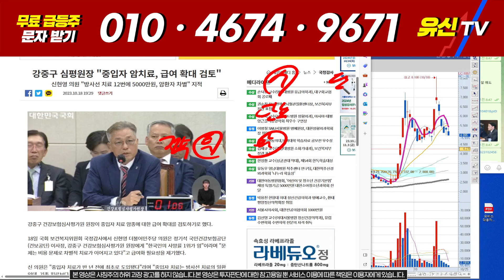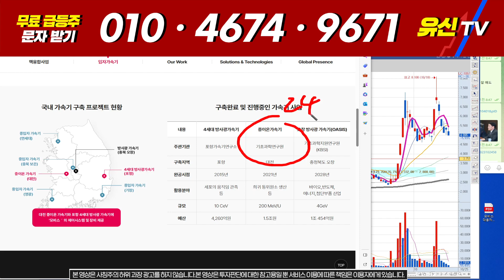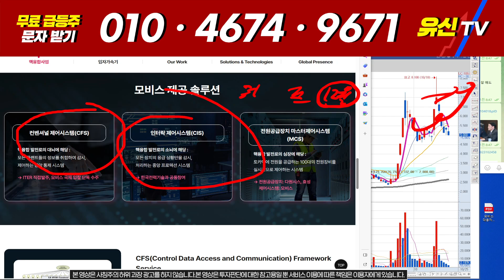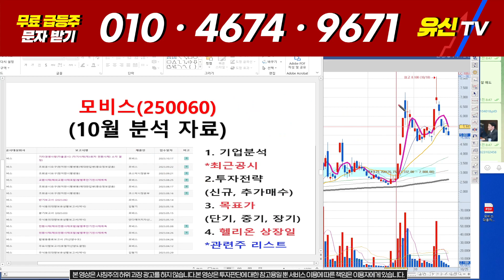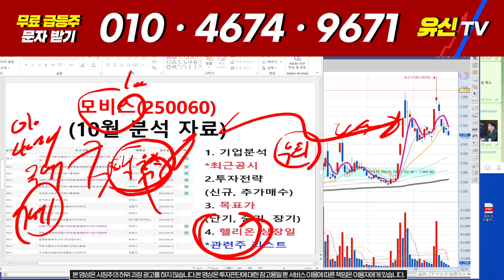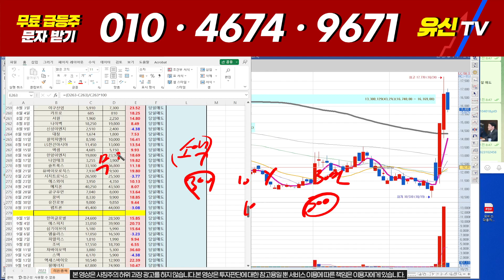[모비스 주가전망] 지금 조정 구간에서 이 공시가 추가로 나옵니다.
모비스 주가전망

안녕하세요, 유신입니다.
무료 종목 추천과 상담을 원하시는 분들은 1번 또는 "대응자료" 라고 문자 주시면 문자로 매수가 목표가 및 대응자료 보내드리도록 하겠습니다.

# 장전, 장중, 장후  1주일에 3회 정도 종목 관련하여 소통방을 통하여 교육을 진행하고 있습니다.

1) 주식이 어려우신분
2) 손실만 보시는분
3) 종목 선정이 어려운신분
4) 종목 상담이 필요하신분

필요하실 경우 텔레그램방에 입장 가능합니다.

★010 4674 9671★로 "1번" 이라고 문자 보내주세요. 감사합니다. 다.